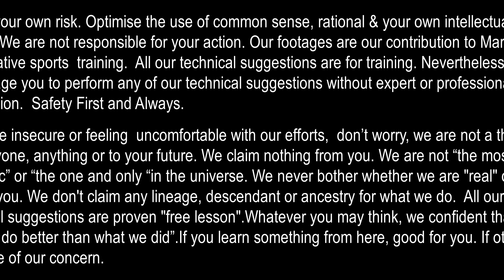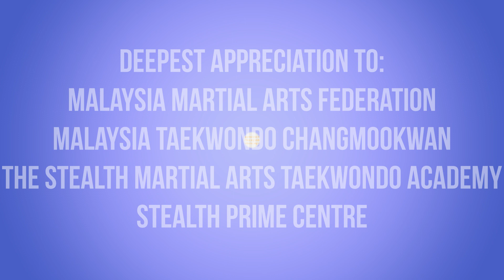Lifelong By Dr S Suhaizy